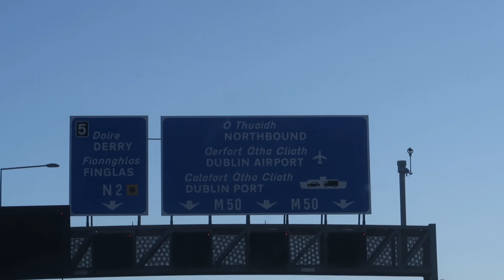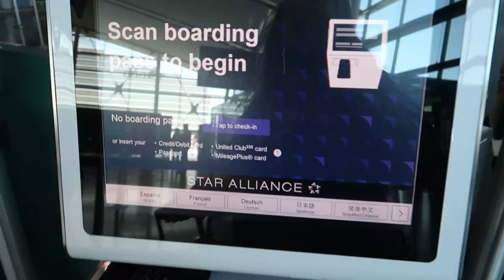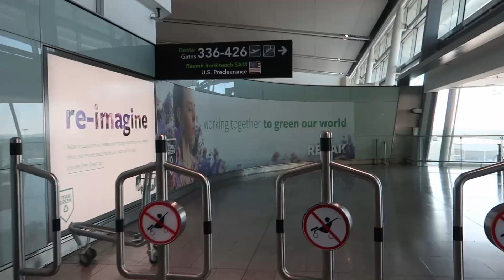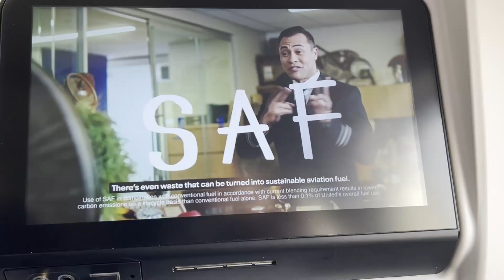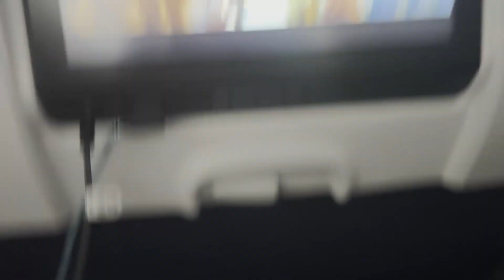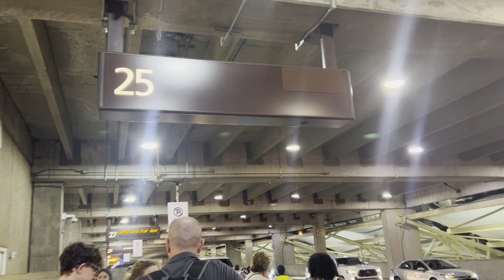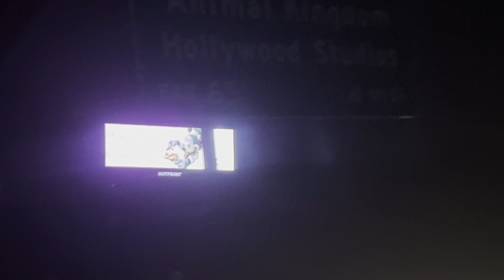A Bumpy Travel Day | DUB - MCO | Whale Pod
Welcome Back to the Whale Channel!

In today’s video, Dee is on her way back to Orlando to start a new Disney World and Universal series! Shes travelling Dublin to Orlando via Washington with United! It definitely didnt turn out as planned, but were excited to share all travel days with you!

If it’s your first time seeing us, HI! We’re so excited that you decided to click on our video! We’re Dee & Aoife, two Irish vloggers/best friends who love all things Disney! In a perfect world, we’re hanging out at the Disney Parks breathing in the magic and vlogging our adventures but normally we’re hanging out in our rooms, chatting about Disney News, Food, and anything else we can think of.

Looking for more vlogs? 🐳 ✨

We both film using a Canon G7X Mark II camera. One in pristine condition and one heavily loved.